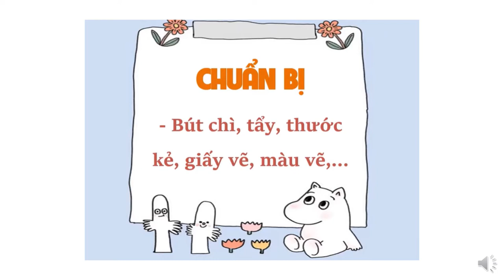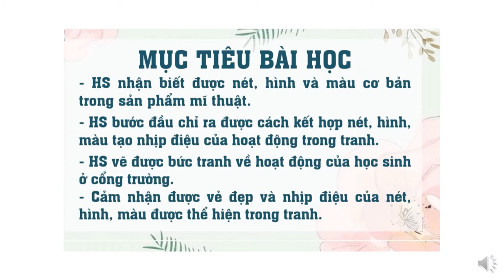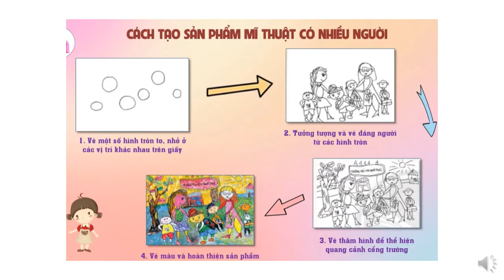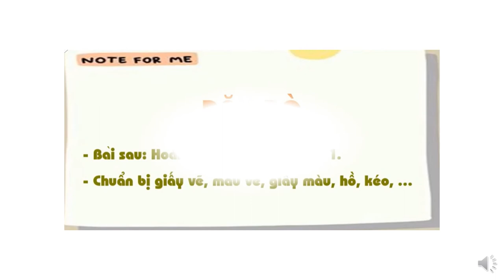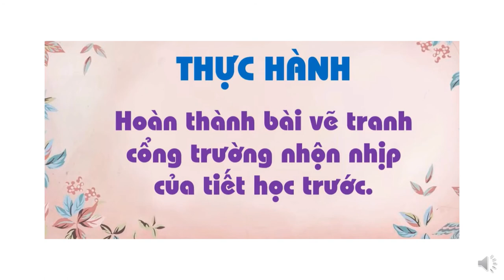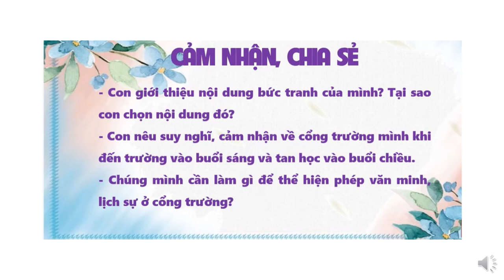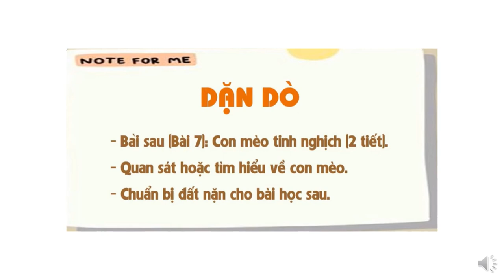LỚP 2 - MĨ THUẬT - TUẦN 15+16